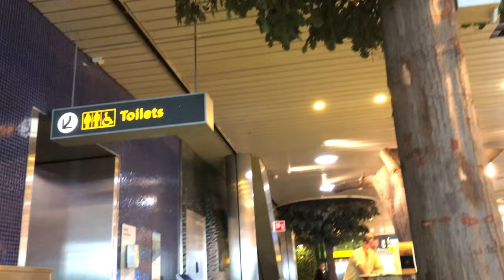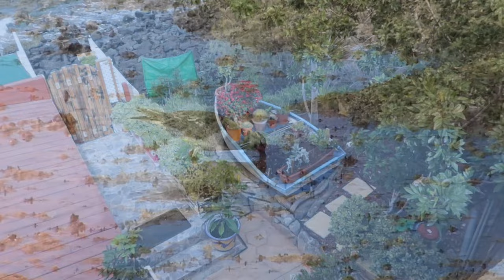Tenerife, COSTA ADEJE |VAKANTIEVLOG deel 1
Dit keer een VAKANTIEVLOG. We zitten in Costa Adeje op het Canarische eiland Tenerife. We gaan lekker een heel eind lopen en genieten van het mooie weer.